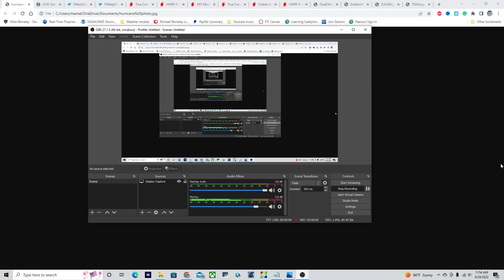Crazy Storms! More Tropical Cyclones! What's Next? |2022 Atlantic Hurricane season outlook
Crazy Storms! More Tropical Cyclones! What's Next? |2022 Atlantic Hurricane season outlook| A hurricane could be forming in the Caribbean over the next few days heading to Central America! Plus, two other tropical systems might be developing over the next several days in the Atlantic. How bad could these storms get? Find out in today's video!

Timestamps:
0:00 Opening
0:19 Overview of tropical Activity
1:49 Potential Tropical Cyclone 2 track forecast
2:53 Invest 95L near Texas
3:45 New storm forming in the Atlantic?!
4:46 Potential Tropical Cyclone 2
5:47 Hurricane in the Caribbean?!
6:40 How strong will Potnetial Tropical Cyclone 2 Get??
7:04 Significant Impacts to Central America!
9:02 Closing